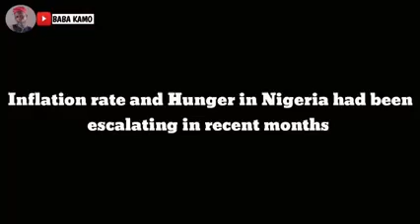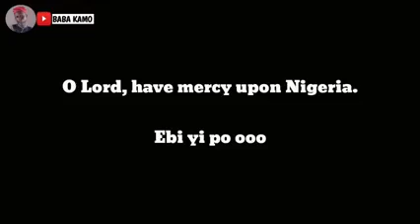Baba Kamo/Dr white berry